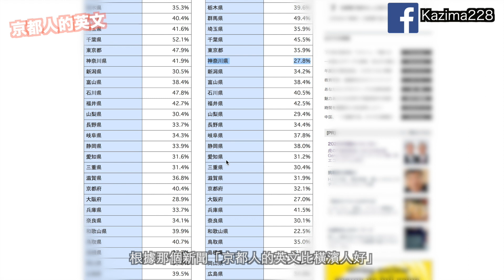「京都」的人英文真的好嗎？[發現新日本！]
京都是相當global(全球化)的都市。
根據新聞報道，京都人的英文比橫濱人好！？

我來實驗一下吧！！